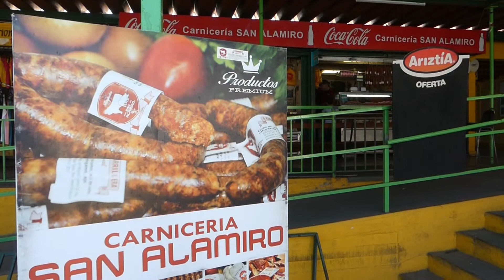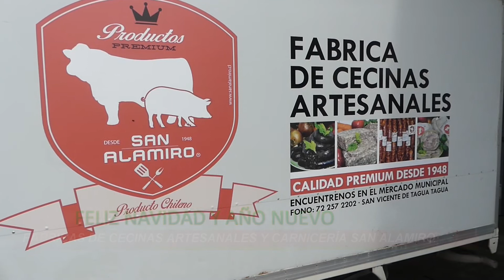Saludo fin de año San Alamiro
Cecinas artesanales